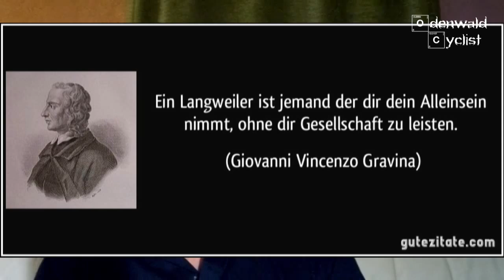TOP 10 DINGE DIE FRAUEN ABSCHRECKEN Trash Talk #7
Thema im TRASH TALK No.7: TOP 10 DINGE DIE FRAUEN ABSCHRECKEN!
Odenwald Cyclist zeigt auf, welche Verhaltenseigenschaften Mann bei Frau besser vermeiden sollte.